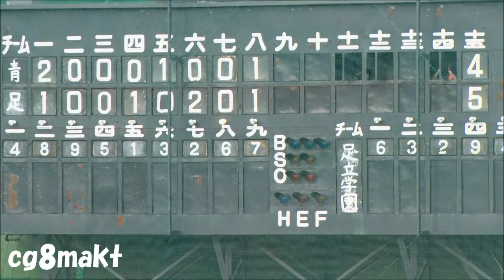平成30年 東東京大会一回戦 足立学園×青山学院 後編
平成30年7月8日（日）晴れ 東東京大会一回戦 足立学園×青山学院 後編 延長10回劇的な幕切れ。神宮第二球場　足立学園一回戦負けは記憶に無い。